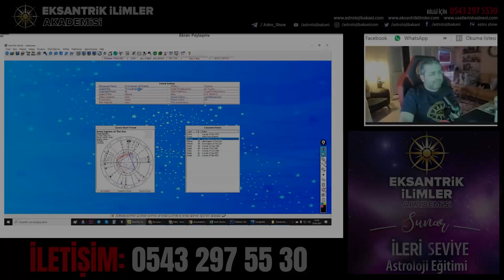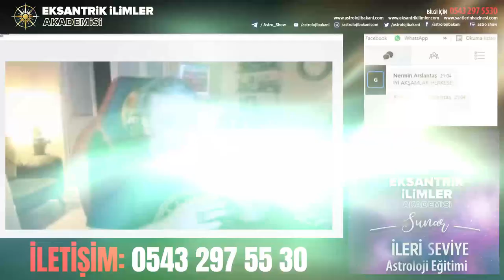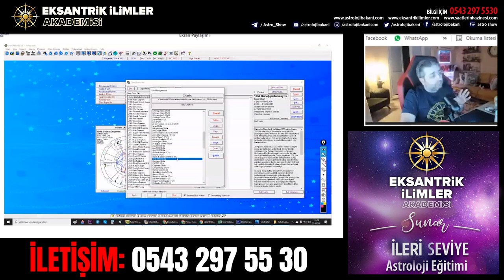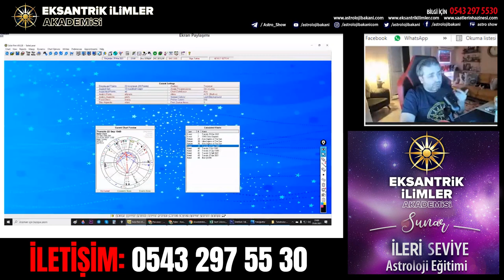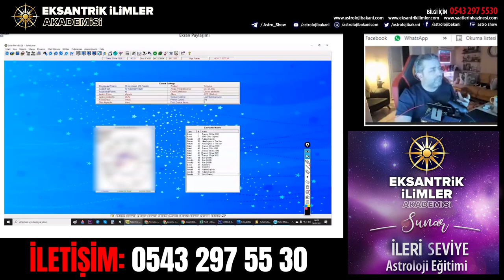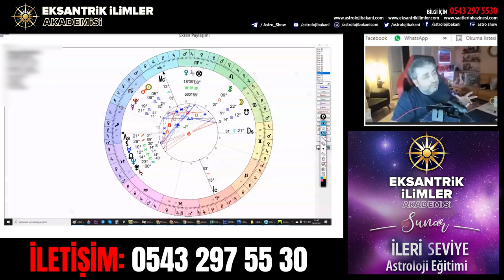Olduğun Yer Sana Uyumlu Mu? | Coğrafi Astroloji 5. Bölüm - İlker Şahin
Sevgiler :)